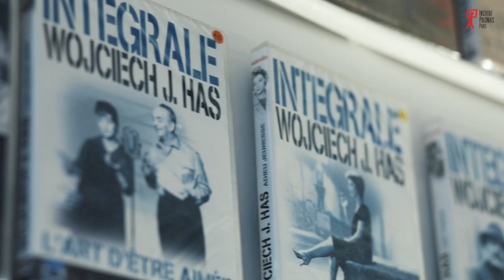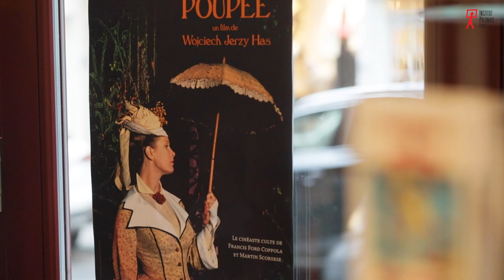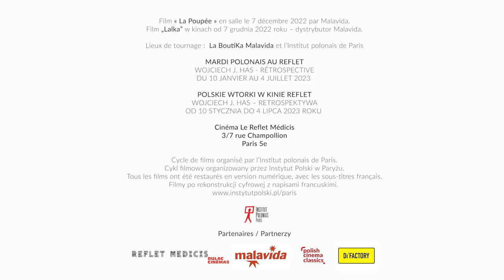LA POUPÉE DE WOJCIECH J. HAS - version restaurée | avant-première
Porté aux nues par Scorsese, Wojciech Jerzy Has, est un mystérieux et peu connu réalisateur polonais. Il est pourtant le réalisateur de deux films à la réputation mondiale : « La Clepsydre » et « Le Manuscrit trouvé à Saragosse ». « La Poupée » est son troisième chef-d’œuvre. Le distributeur français du film Malavida et l’Institut Polonais vous invitent à la soirée festive au cinéma Le Reflet Médicis le 7 décembre à 20h.